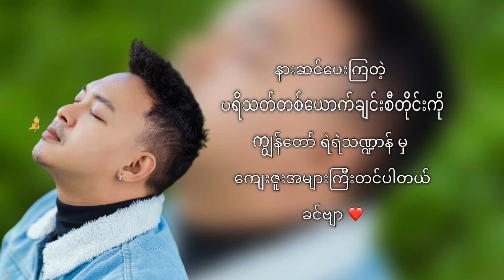ရဲရဲသဏ္ဍာန် (အသည်းကွဲသီချင်းများစုစည်းမှု) | Yae Yae Tha Dan (Heartbreak Songs Playlist)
CHAPTER:
0:00 တစ်ကိုယ်တော်အလွမ်း
4:52 သစ္စာရှိသူ
8:33 အရင်တုန်းကချစ်သူ

Track (1) - Ta Ko Taw A Lwan
Track (2) - Thit Sar Shi Thu
Track (3) - A Yin Tone Ka Chit Thu